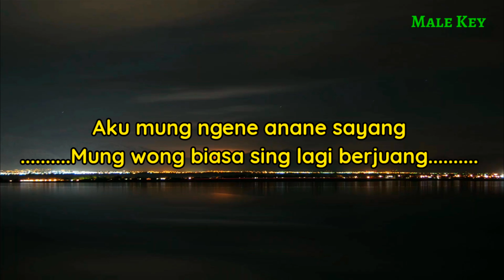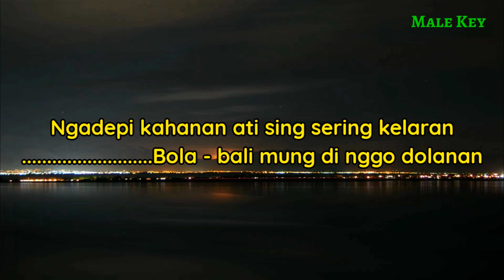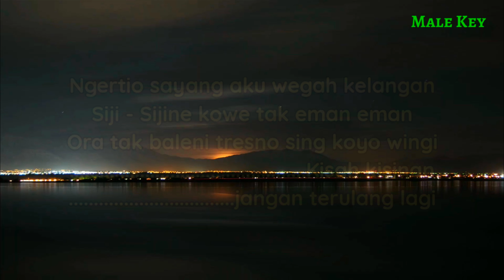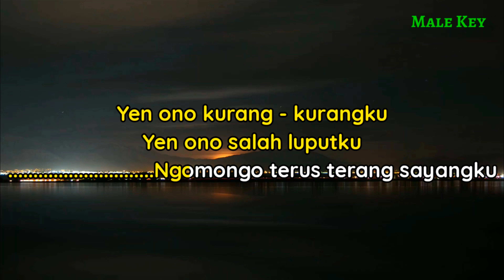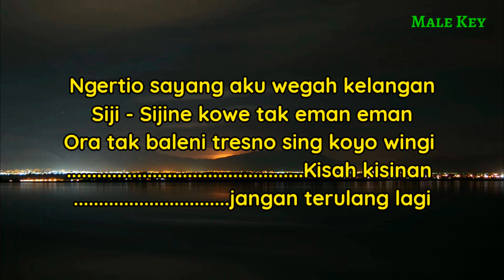Samar - Masdhoo ( Karaoke Akustik) nada cowok // ngertio sayang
Halo sobat kali ini ada lagu terbaru masdhoo samar
Lagu baru masdhoo samar

Semoga video karaoke akustik samar masdhoo bermanfaat bagi anda ya

Lirik

Aku mung ngene anane sayang
Mung wong biasa sing lagi berjuang
Ngadepi kahanan ati sing sering kelaran
Bola - bali mung di nggo dolanan

Yen ono kurang - kurangku
Yen ono salah luputku
Ngomongo terus terang sayangku
Ojo mok pendem dewe
Ojo sambat rono rene
Aku samar digawe nyaman liyane

Ngertio sayang aku wegah kelangan
Siji - Sijine kowe tak eman eman
Ora tak baleni tresno sing koyo wingi
Kisah kisinan jangan terulang lagi

Title : samar
Artis : masdhoo
Song writer : masdhoo
Original song :